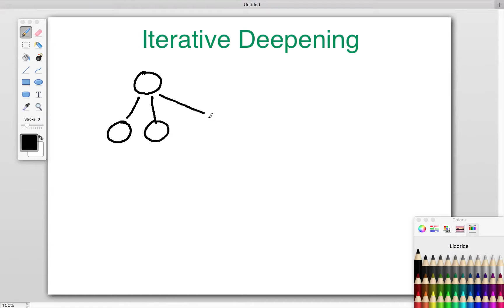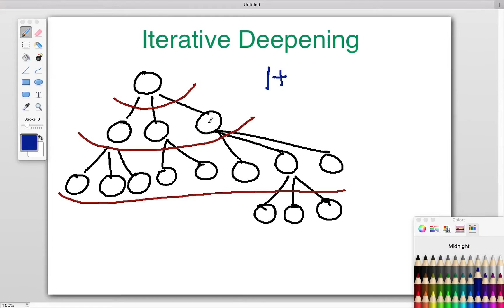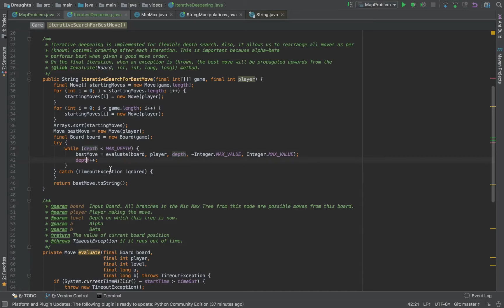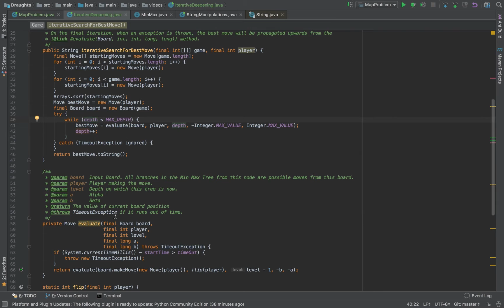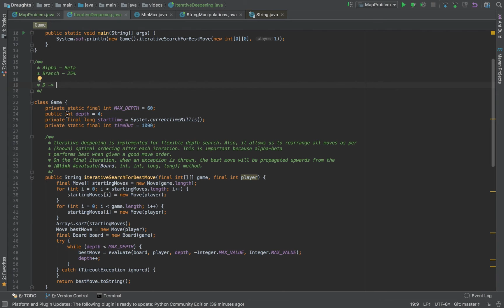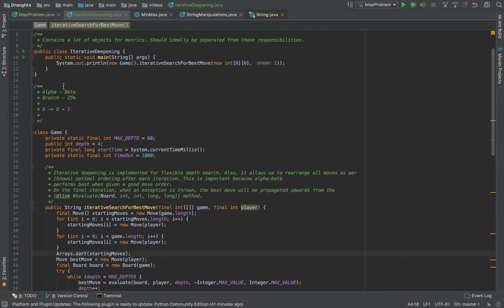What is Iterative Deepening? - Artificial Intelligence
Game programming requires us to give responses in feasible amounts of time. Iterative Deepening is a clever approach that gives us flexibility and boosts the Alpha - Beta Algorithm.